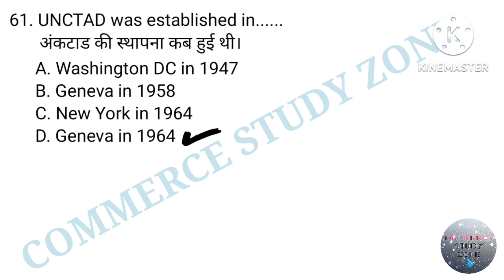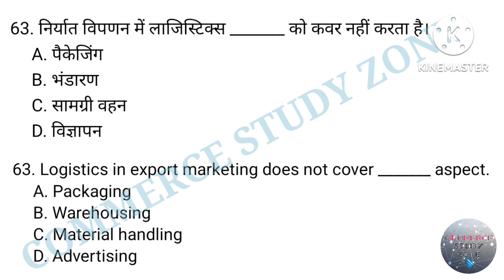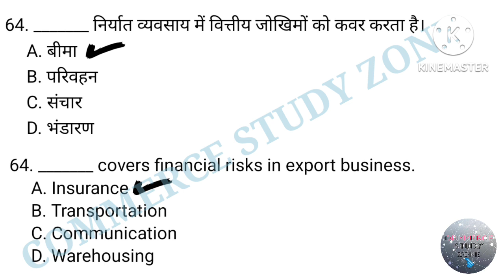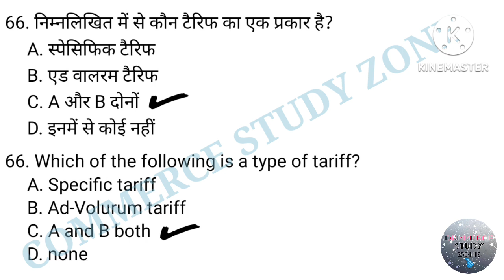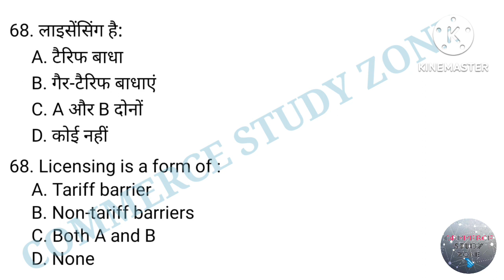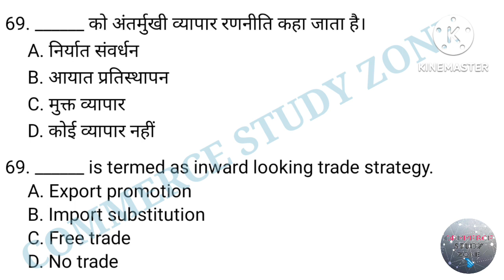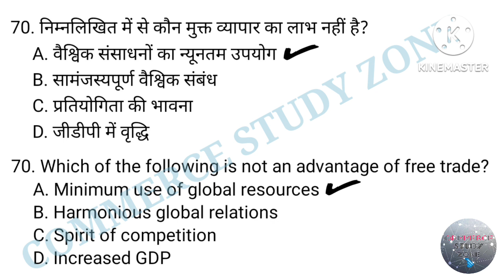International Trade and Finance mcq part 7 | Foreign Trade of India mcq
international trade
international trade mcq
international trade and finance mcq bcom 3rd year in hindi